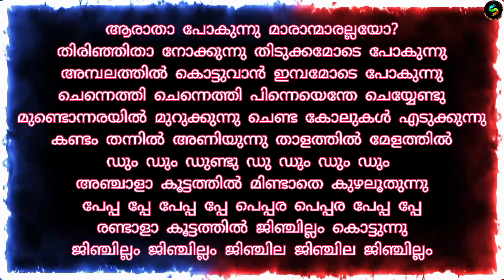Malayalam Nursary Song - Melam ( മേളം ) | Songs kids world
Malayalam Nursary Song - Melam ( മേളം )

Here is a Malayalam nursary song about some musical instruments. Watch and enjoy.

Lyrics :
Melam
Aratha pokunnu
Maranmarallayo
Thirinjitha nokunnu
Thidukkamode pokunnu
Ambalathil kottuvan
Imbamode pokunnu
Chennethi chenethi
Pinneyenthe cheyyendu
Mundonnarayil murukkunu
Chendakkolukal edukunu
Kandam thannilaniyunnu
Thalathil melathil
Dum dum dundudu dum dum dum
Anjala koottathil mindathe
Kuzhaloothunnu
Peppa ppe peppa ppe peppa pepara peppa ppe
Randala koottathil
Jinjillam kottunnu
Jinjillam jinjillam jinjila jinjila jinjillam.